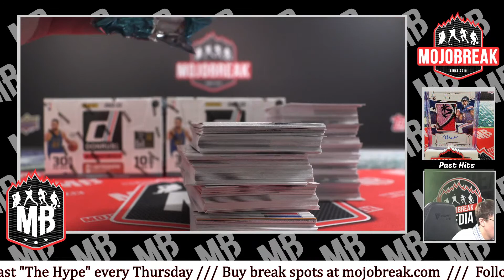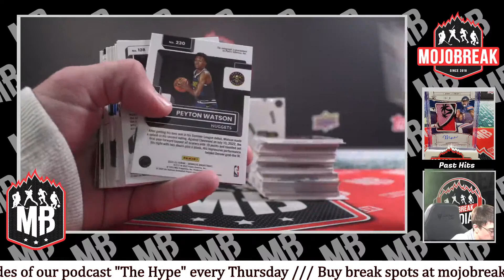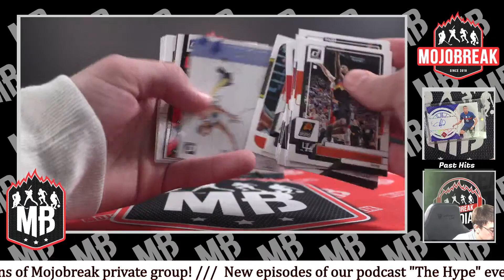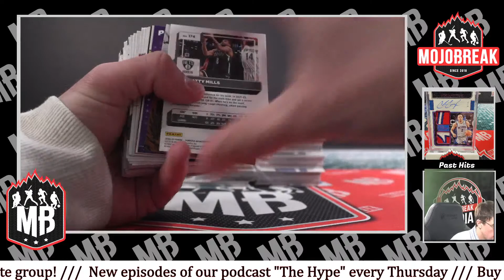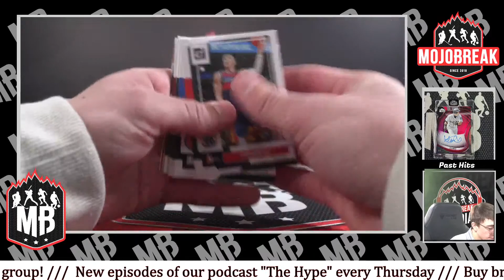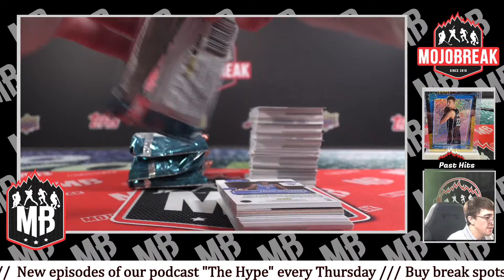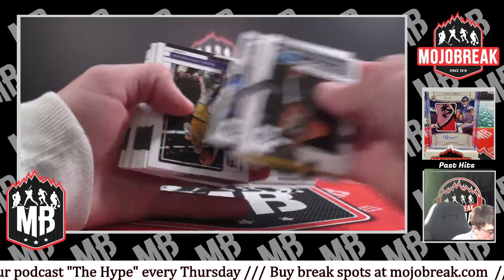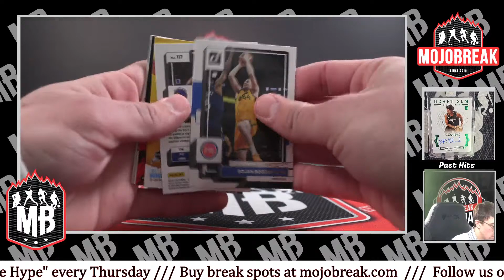22-23 PANINI NBA DONRUSS HOBBY 3 BOX BREAK PYT #8